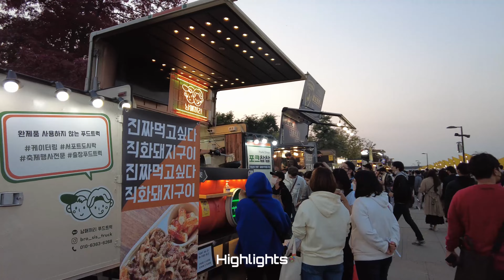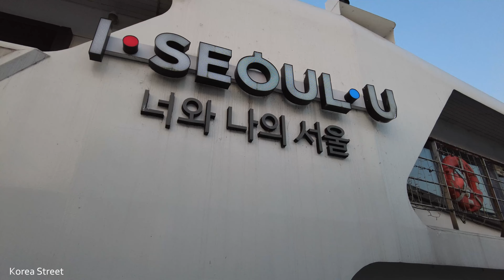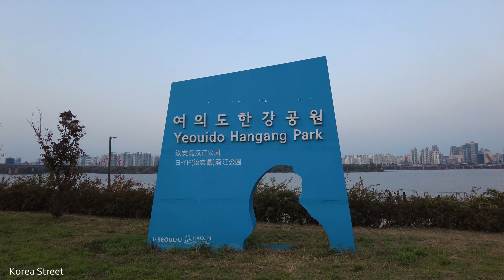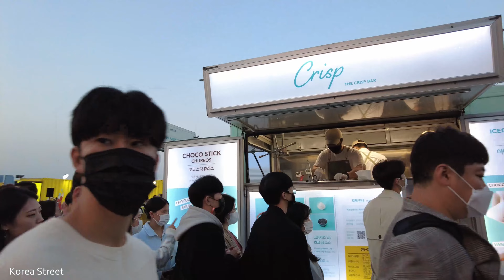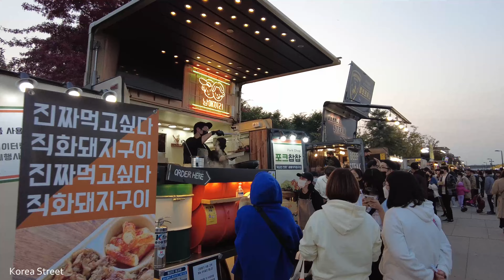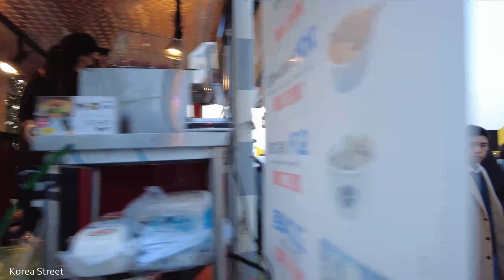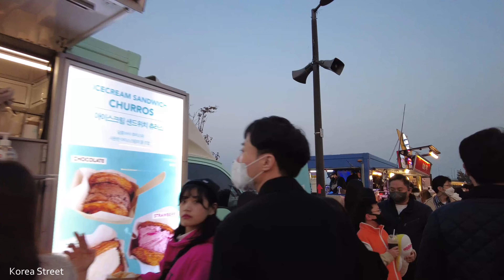【韓国】ソウル 2022汝矣島漢江公園"漢江月光夜市"の人たちすごいですね。 芝生の上のござに秋の夜、ロマンがあふれています [4K]